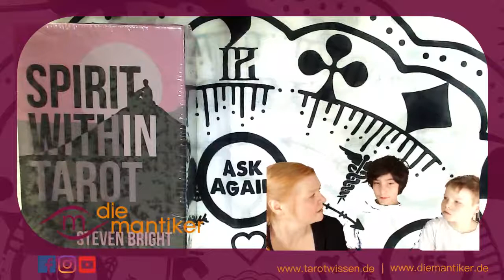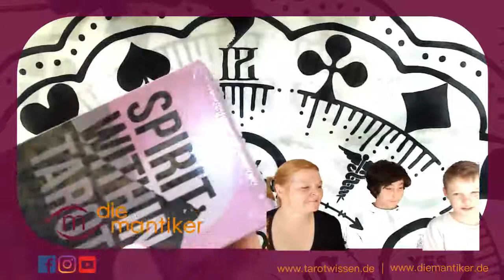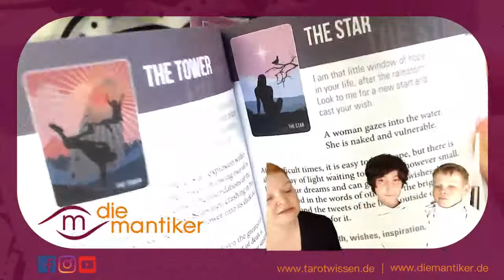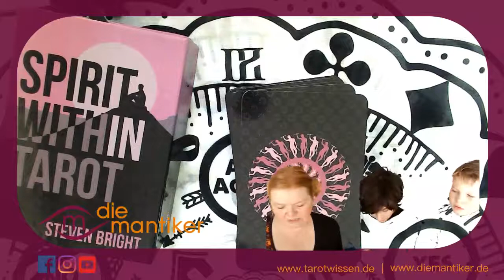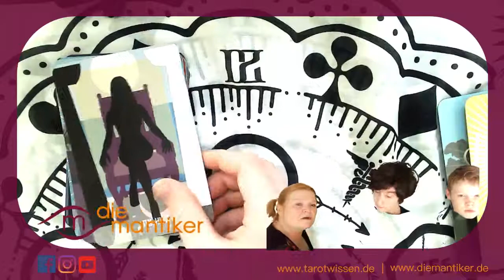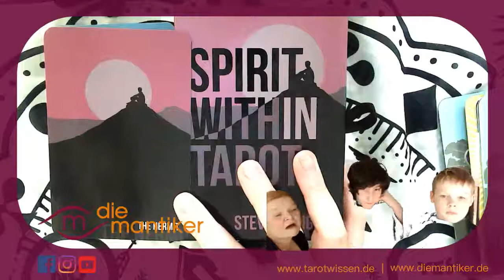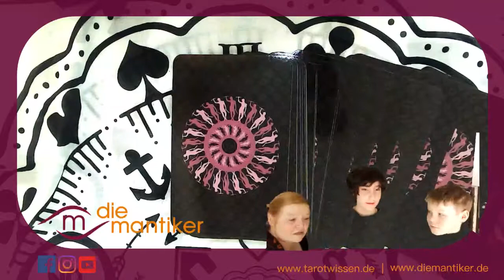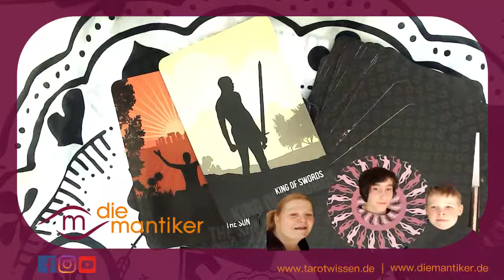Unboxing the SPIRIT WITHIN TAROT by Steven Bright - KIRSTEN FEATURING TURING TIMMY UND FRANZ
Timmy und Franz sind mal wieder bei den Mantikern zu Gast und freuen sich auf ein neues Unboxing. Heute begutachten sie gemeinsam mit Kirsten das Spirit Within Tarot von Steven Bright.

Hier kannst du das Deck kaufen